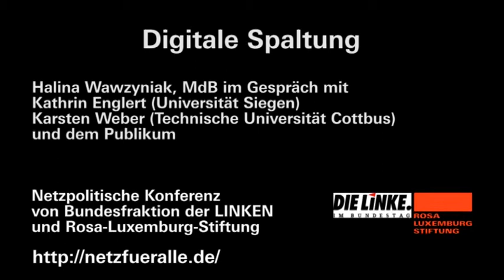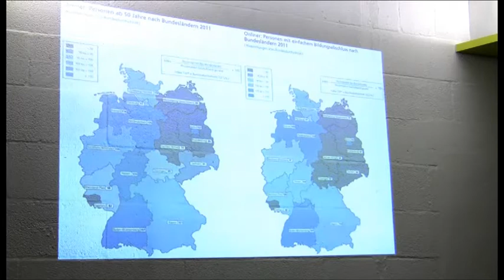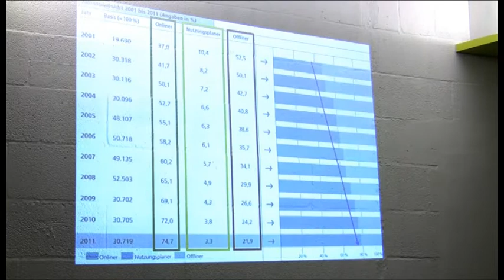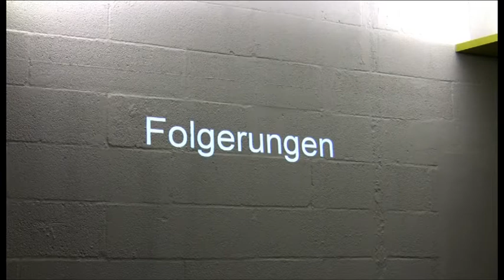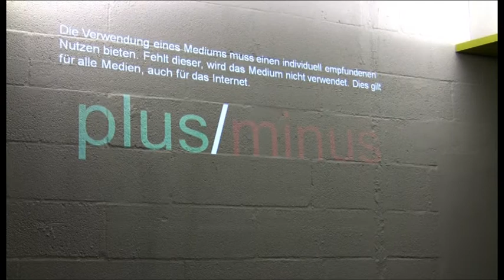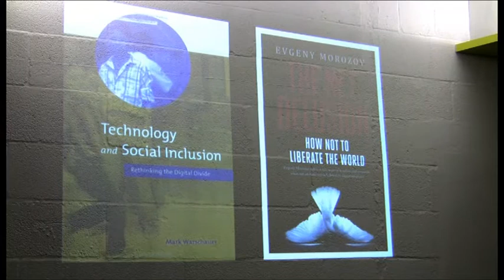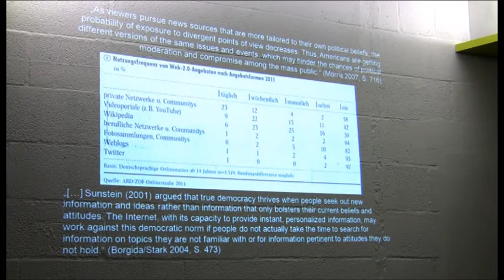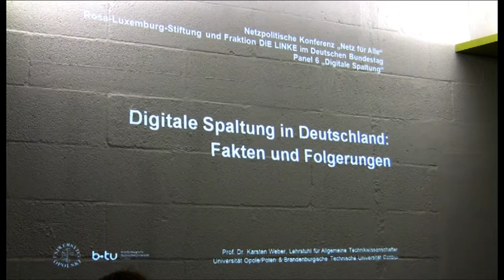«Netz für alle» Panel 6: Digitale Spaltung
Halina Wawzyniak (MdB) im Gespräch mit Kathrin Englert (Universität Siegen), Prof. Dr. Karsten Weber (Technische Universität Cottbus) und dem Publikum auf der netzpolitischen Konferenz von Bundesfraktion der LINKEN und Rosa-Luxemburg-Stiftung am 3.9. in Berlin